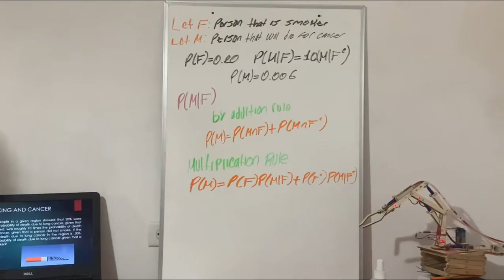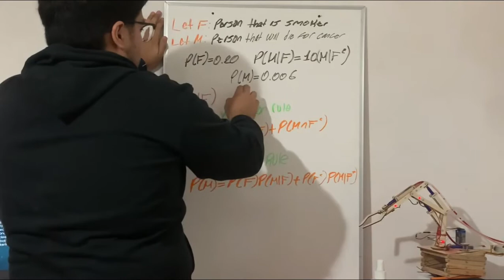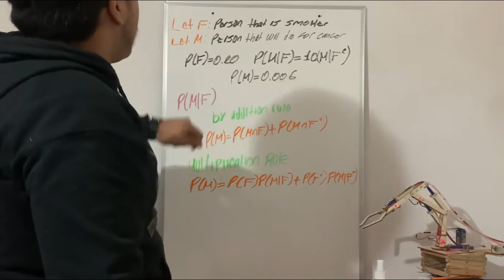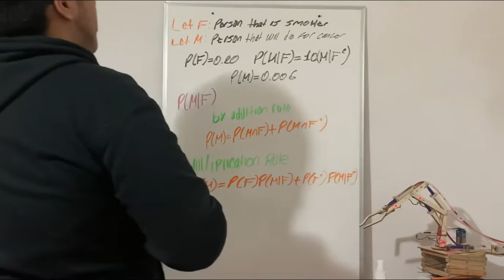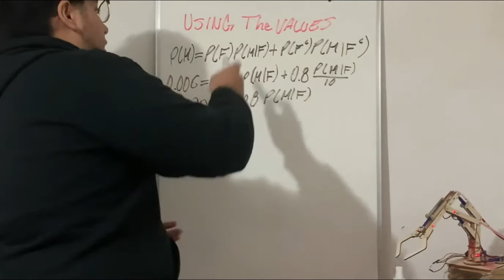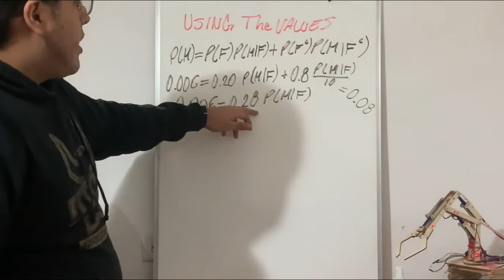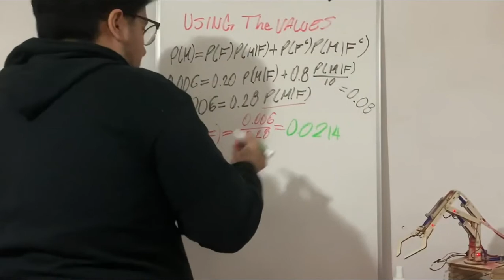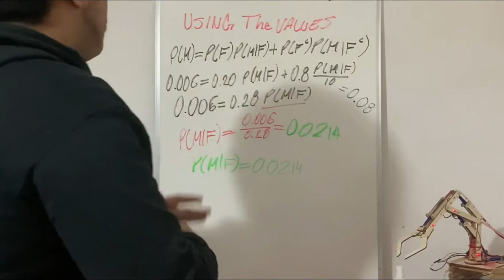4.62 SMOKING AND CANCER BY SAENZ VALLES MIGUEL ALEXIS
In this video i going to talk about and explain the problem 4.62 of the book Introduction to probability and statistics in a video.
Saenz Valles Miguel Alexis MSM42i
19311408